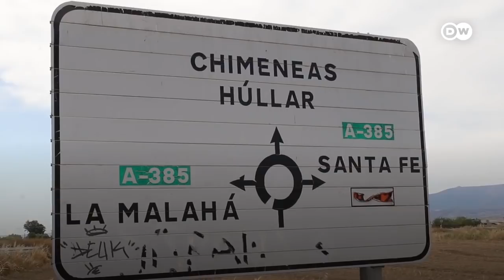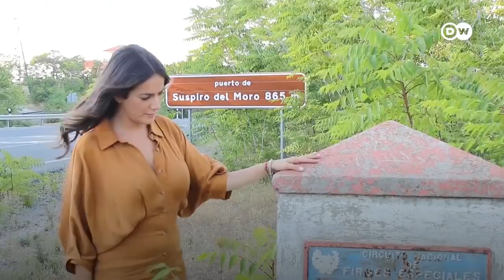ہائے میرا غرناطہ! اسپین کے آخری مسلمان بادشاہ کی آہ | DW Urdu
سن 1492 میں آخری مسلمان بادشاہ ابو عبداللہ مزاحمت اور جنگ کے بغیر غرناطہ شہر ملکہ ایزابیلا اور بادشاہ فرناندو کے حوالے کر کے نکلے اور جب شہر آنکھوں سے اوجھل ہوا، آہ بھر کر کہنے لگے، ’ہائے میرا غرناطہ‘۔ اس پر ان کی والدہ سلطانہ عائشہ نے ان سے کہا، ’’اب عورتوں کی طرح کیوں رو رہے ہو، جب مردوں کی طرح دفاع نہیں کر سکے۔‘‘ حافظ احمد کی ویڈیو رپورٹ میں